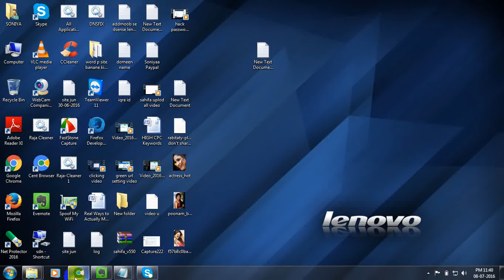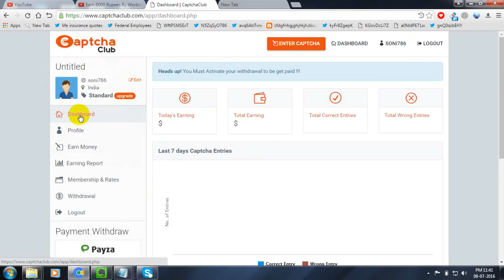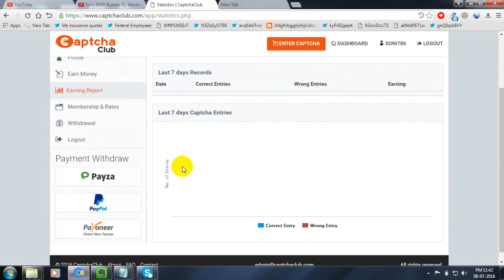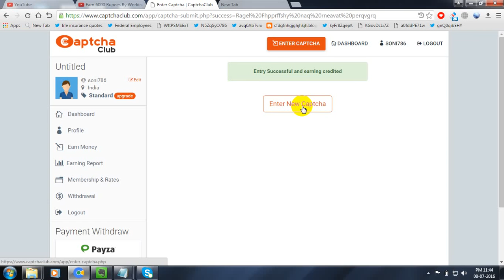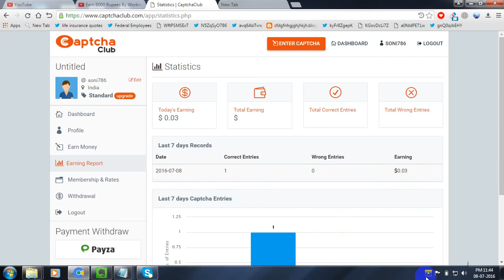Earn Money Online by Typing Data Entry Captcha Code 100% Legitimate